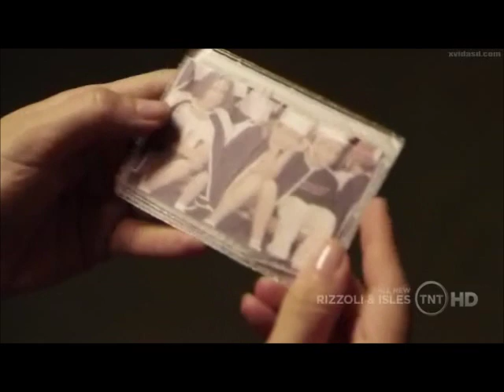Maura and Paddy Doyle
Patrick Doyle kidnaps Maura to protect her. Great acting here on Sasha's part.

From the S1E9 episode The Beast In Me